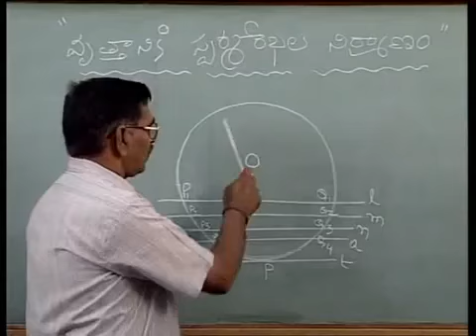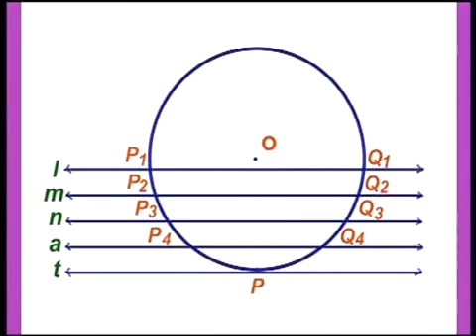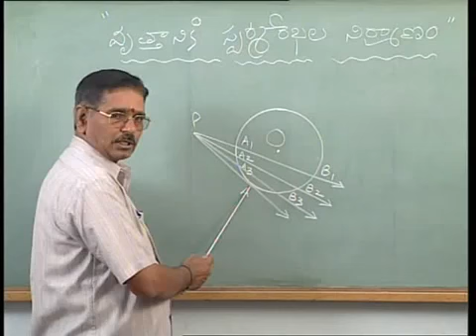10th Maths : వృత్తానికి స్పర్సరేఖల నిర్మాణం